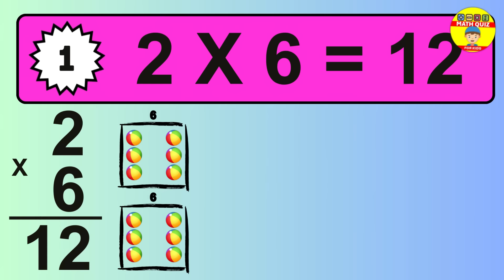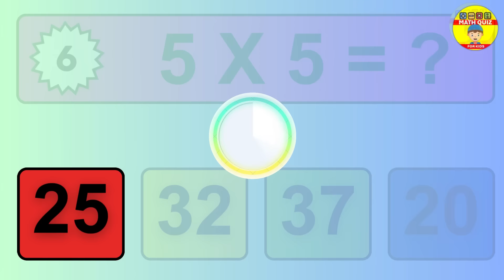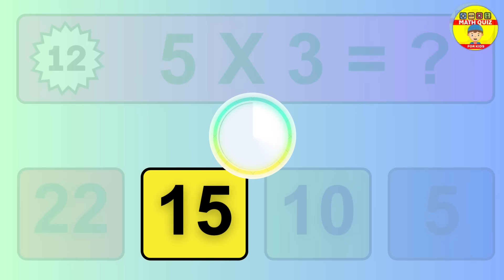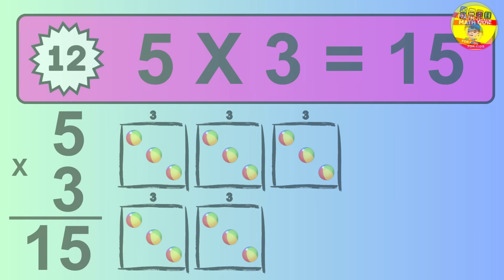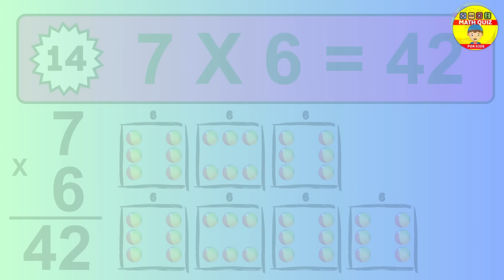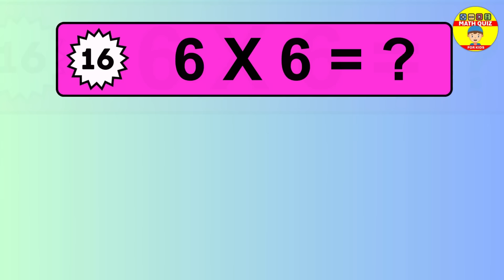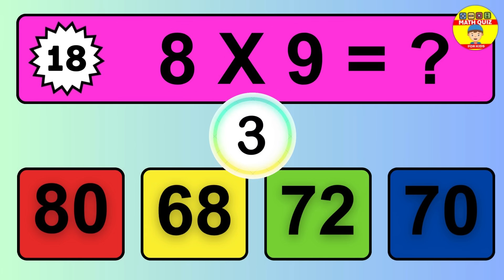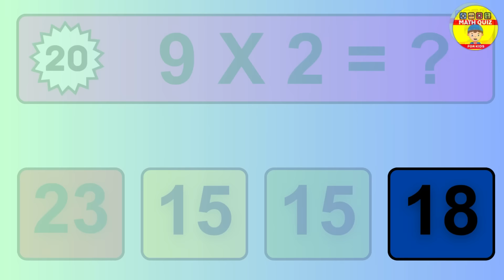Maths Quiz for kids | Multiplication table Quiz for kids | Quiz Time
Welcome to today's exciting challenge on our Math Quiz for Kids channel – a thrilling set of 15 multiplication questions! 🌟 Whether you're just starting to learn multiplication or looking to test your skills, this video is perfect for you. Watch, play along, and see how many you can solve correctly. Remember to pause if you need more time to think. Let's multiply the fun and learning together! 🚀